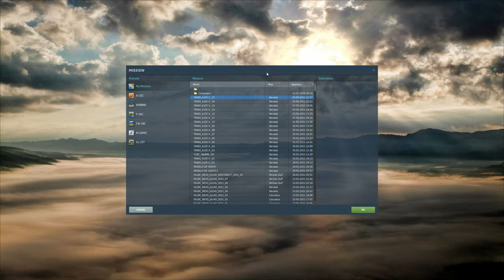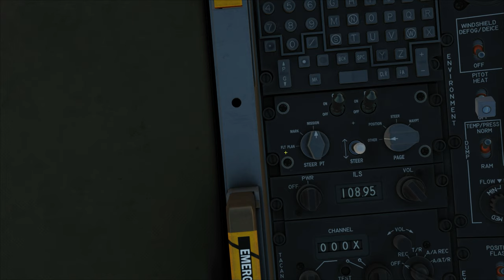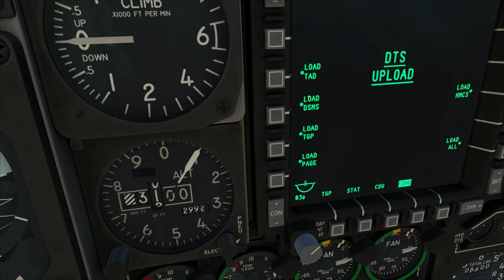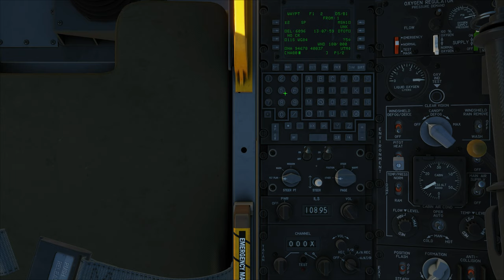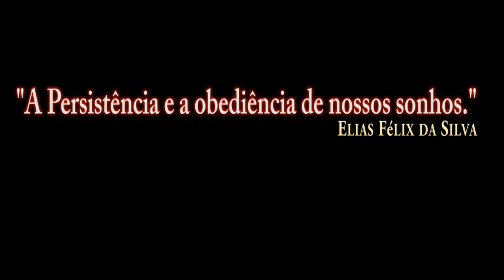DCS World:A-10CII TanKKiller_GAU-8 Gun_JTAC/PT-BR_VÍDEO 1621